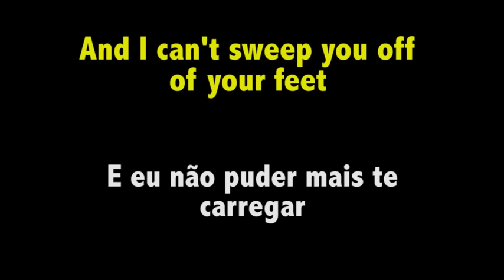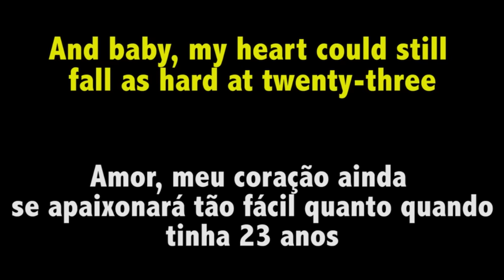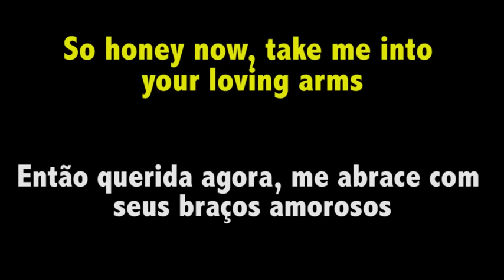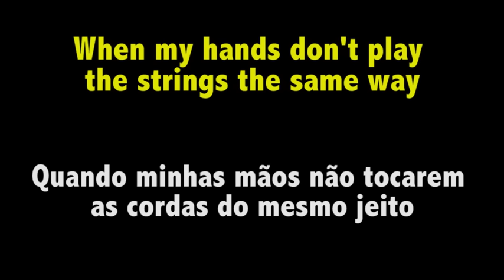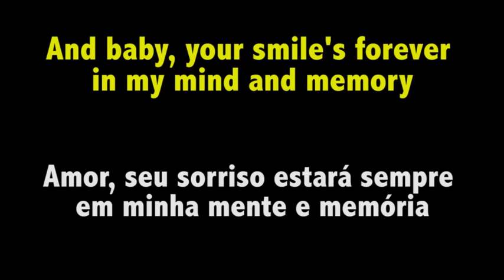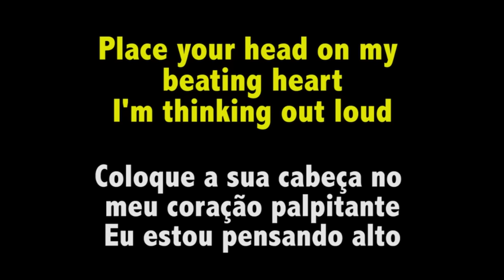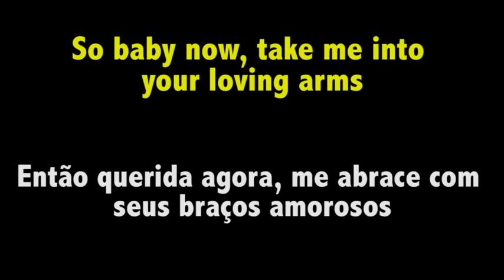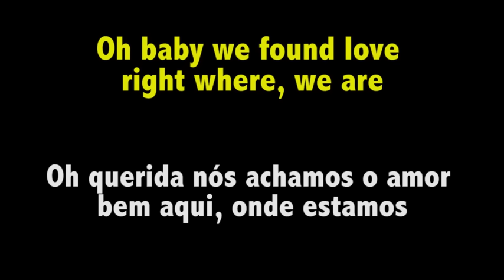Ed Sheeran - Thinking out loud - Legendado - Dual Legendas #18